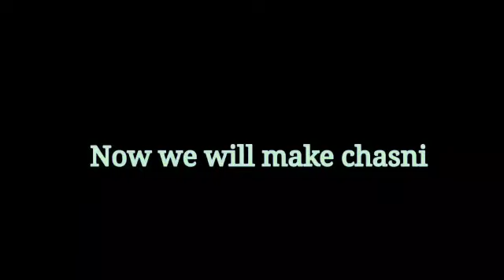Jharkhand Cookery League Season 3 | Dudhauri By Mr.Kuntal Banerjee | Participant #7 | Entry#9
Mr.Kuntal Banerjee  is a student of The Neotia University - Ambuja Neotia . The video is uploaded by him for Online Jharkhand Cookery League Season 3